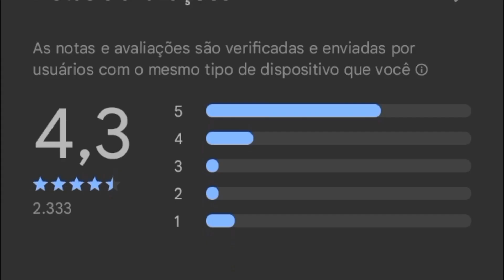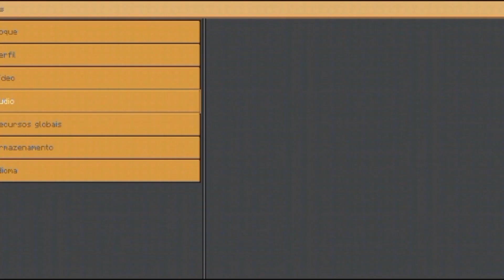Testei uma cópia de Minecraft que parece que foi atropelada no asfalto!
■Cópia Testada!

Neste vídeo eu testo mais uma cópia quase normal e um pouco sinistra de Minecraft!